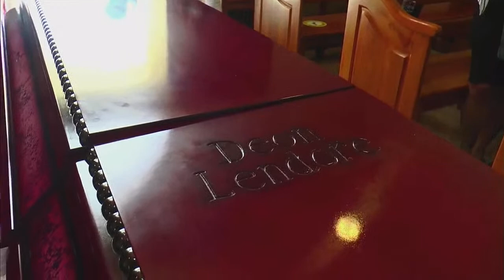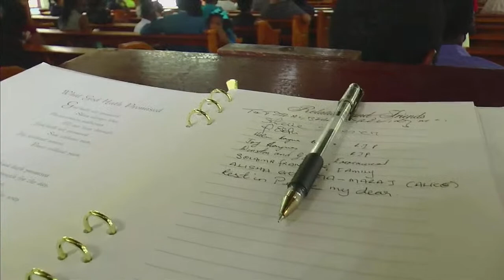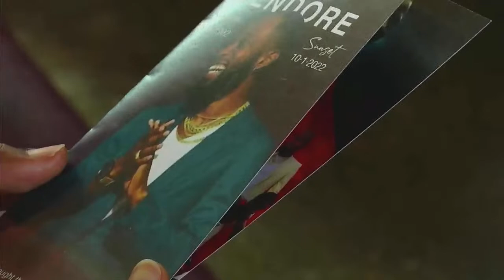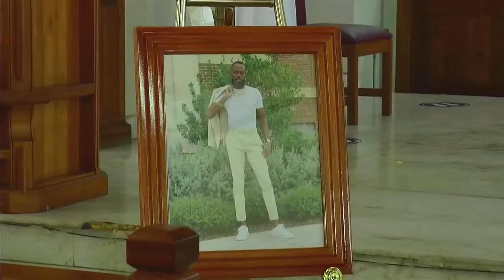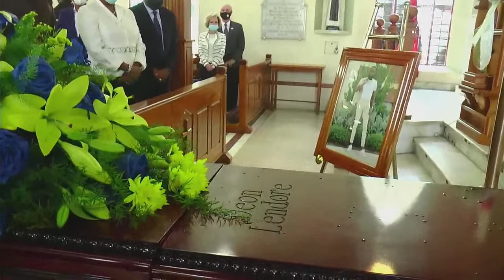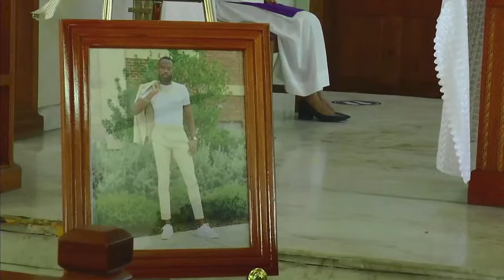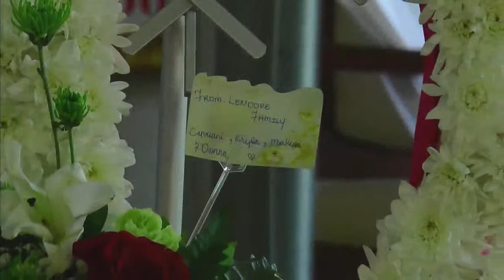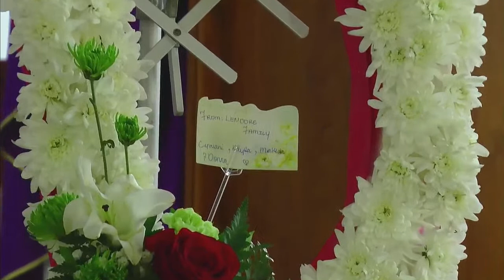Celebrating the life of Deon Lendore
Kindly click on the link here to sign the virtual guest book

DATE -  THURSDAY 3rd MARCH @ 1:30pm

This memorial page is dedicated for family, friends and future generations to celebrate the life of Deon Lendore .